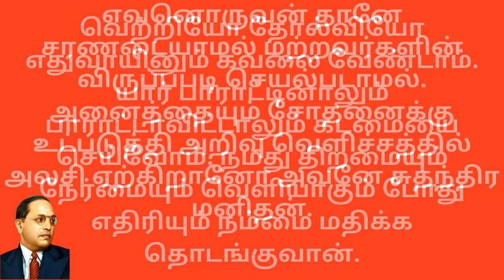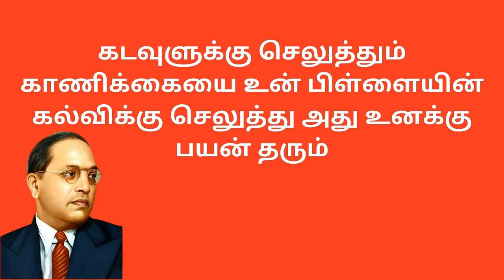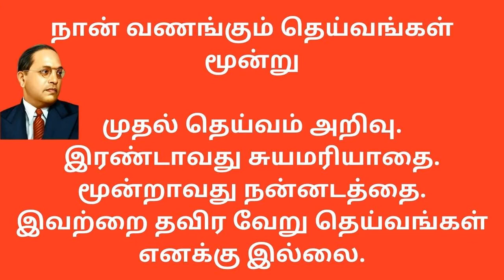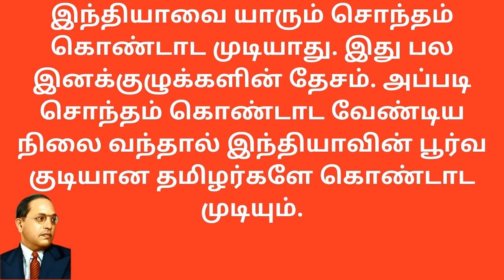நான் வணங்கும் தெய்வங்கள் மூன்று அறிவு சுயமரியாதை நன்னடத்தை | DR AMBEDKAR QUOTES | TAMIL | NAMBOOMI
DR AMBEDKAR QUOTES TAMIL